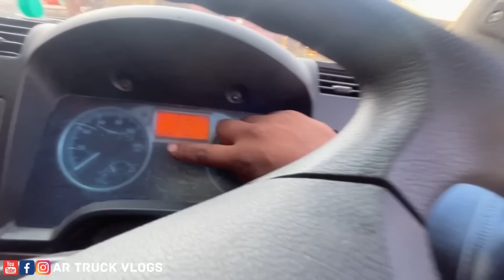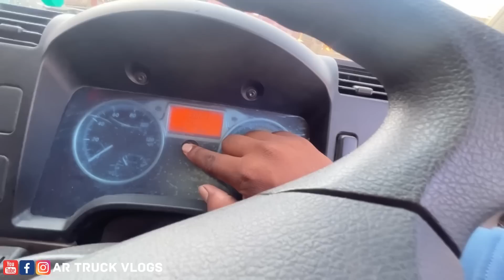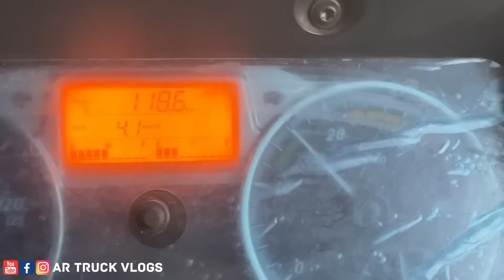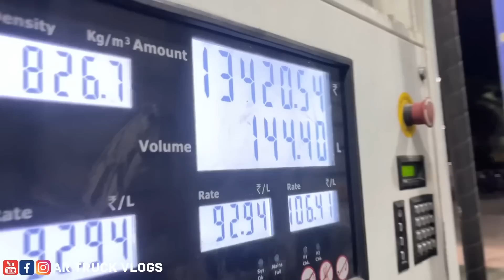1400km timing 28 Hours | ಹಸಿ ಬಟಾಣಿ | ದಾರಿ ತಪ್ಪಿ 100km ರೌಂಡ್ ಆಕಿಕೊಂಡು ಹೋದ್ವಿ | kannada truck vlogs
1400km timing 28 Hours | ಹಸಿ ಬಟಾಣಿ | ದಾರಿ ತಪ್ಪಿ 100km ರೌಂಡ್ ಆಕಿಕೊಂಡು ಹೋದ್ವಿ | kannada truck vlogs |